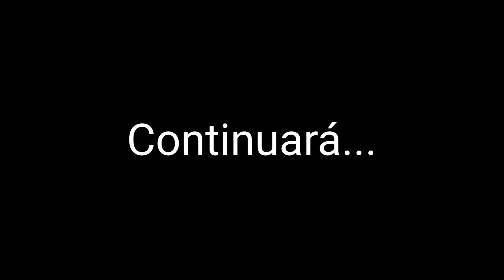Estas son las nuevas noticias para don Ramón| llevé un doctor para que lo examinara 🥹